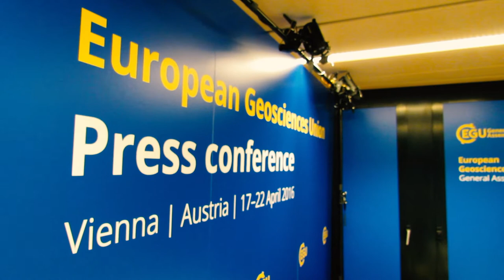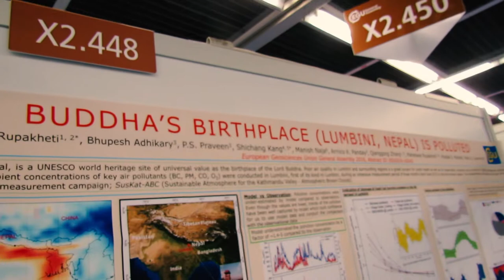EGU16: Journalists' Views on What Makes a Newsworthy Scientific Abstract or Presentation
What makes a newsworthy scientific abstract or presentation? We asked journalists at the EGU 2016 General Assembly, which took place at the Austria Center Vienna in Vienna, Austria on the week of 17–22 April 2016. (Video credit: EGU/Kai Boggild)

The European Geosciences Union is Europe’s premier geosciences union, dedicated to the pursuit of excellence in the Earth, planetary, and space sciences for the benefit of humanity, worldwide. It is a non-profit interdisciplinary learned association of scientists founded in 2002. The EGU has a current portfolio of 17 diverse scientific journals, which use an innovative open access format, and organises a number of topical meetings, and education and outreach activities. Its annual General Assembly is the largest and most prominent European geosciences event, attracting over 11,000 scientists from all over the world. The meeting’s sessions cover a wide range of topics, including volcanology, planetary exploration, the Earth’s internal structure and atmosphere, climate, energy, and resources. The EGU 2016 General Assembly took place in Vienna, Austria, from 17 to 22 April 2016.